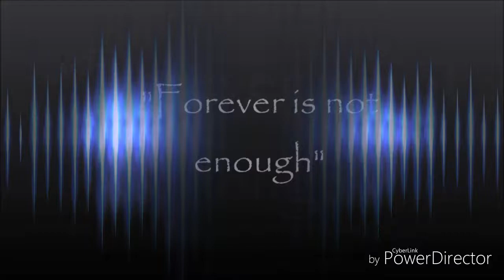FOREVER'S NOT ENOUGH (cover by JEMMA ROSE MENDOZA)